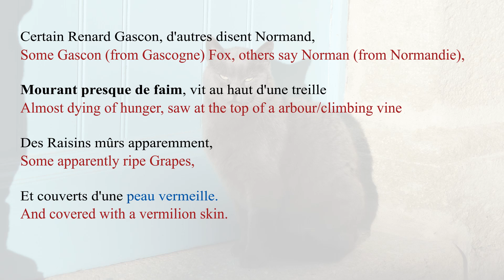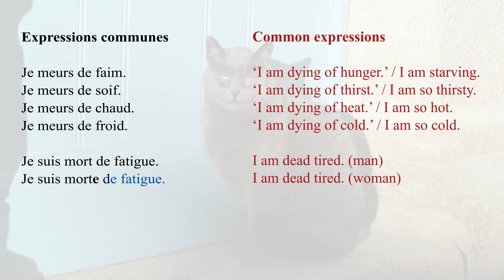French Fable - Le Renard et les Raisins by Jean de La Fontaine - Slow Reading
Improve your French pronunciation, grammar and vocabulary by listening to this Fable read slowly: Le Renard et les Raisins (The Fox and the Grapes) in Les Fables by Jean de La Fontaine (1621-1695).

Expressions communes -- Common expressions
Je meurs de faim. -- 'I am dying of hunger.' / I am starving.
Je meurs de soif. -- 'I am dying of thirst.' / I am so thirsty.
Je meurs de chaud. -- 'I am dying of heat.' / I am so hot.
Je meurs de froid. -- 'I am dying of cold.' / I am so cold.
Je suis mort de fatigue. -- I am dead tired. (man)
Je suis morte de fatigue. -- I am dead tired. (woman)